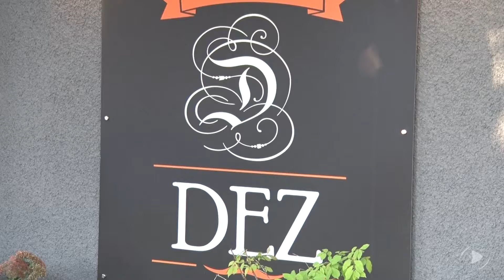Ouverture de la taverne urbaine Dez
Viva média était présent lors de la grande ouverture de la taverne urbaine Dez. Plusieurs invités étaient attendus ce mardi 22 septembre à Valleyfield.